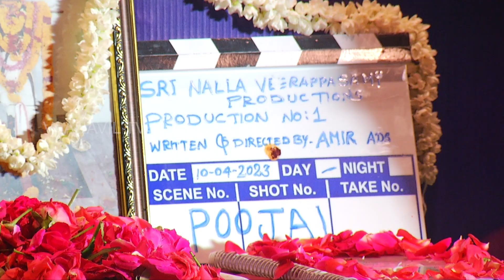CineTrendz -PRODUCTION NO 1 MOVIE POOJAI | "தயாரிப்பு எண் 1" திரைப்பட பூஜை விழா.